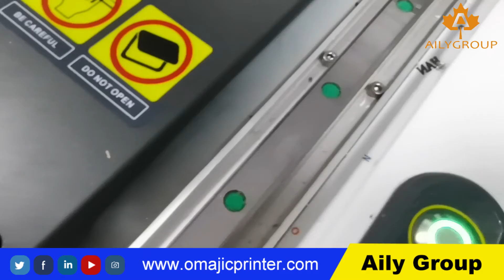OM-6090 UV Pro Printer Machine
---Equipped with 3pcs G5i print heads
---Printing size：600mm-900mm
---Media thickness 1mm-130mm
---Maximum curving height：13mm
---simultaneously Multi-layer print